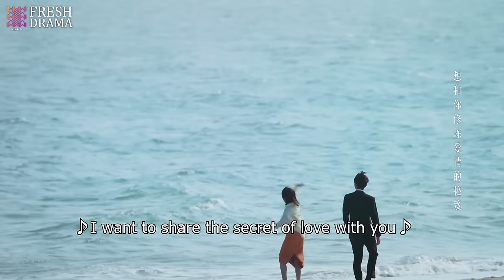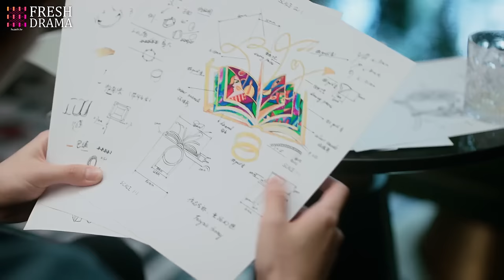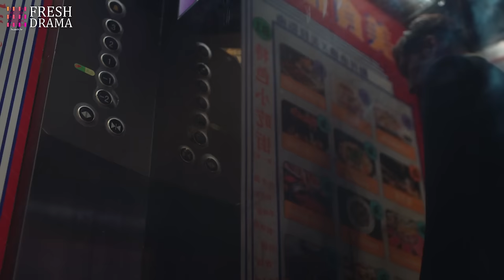President's Secret Fiancee💓EP18 | zhaolusi xiaozhan |She had car accident and became CEO's fiancee